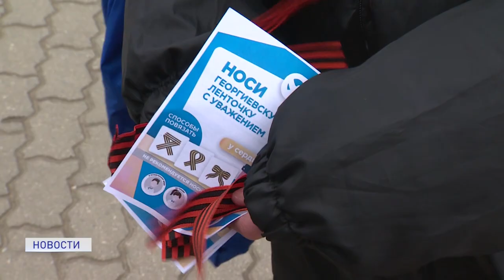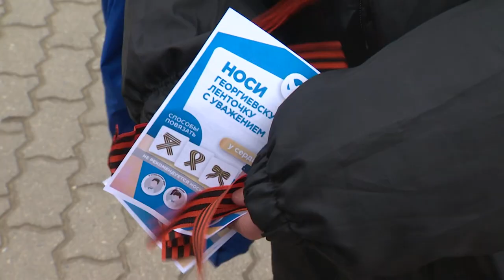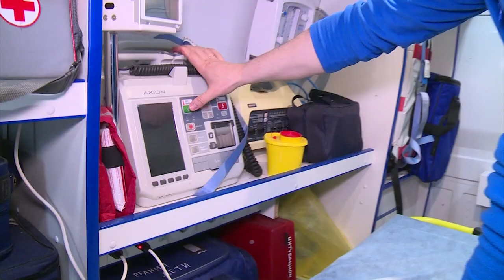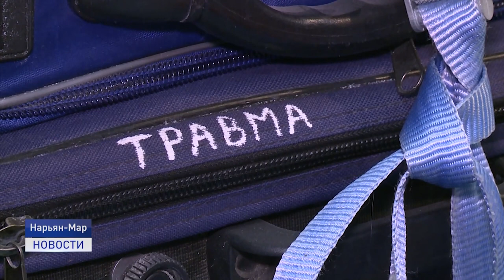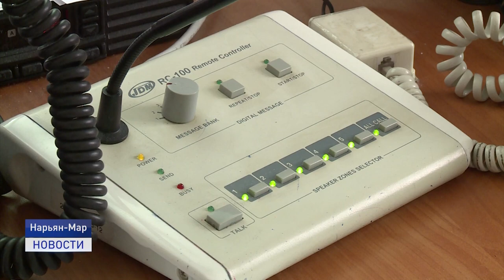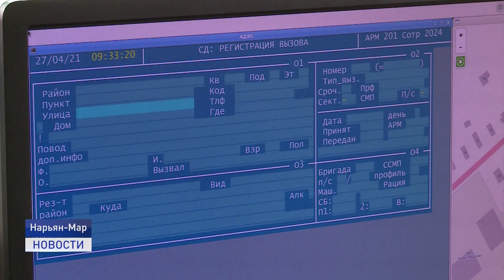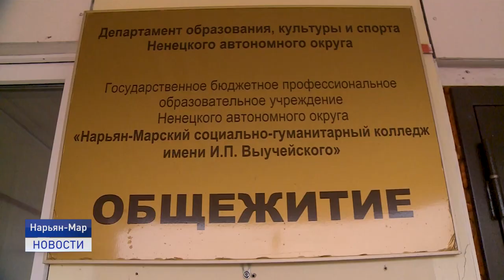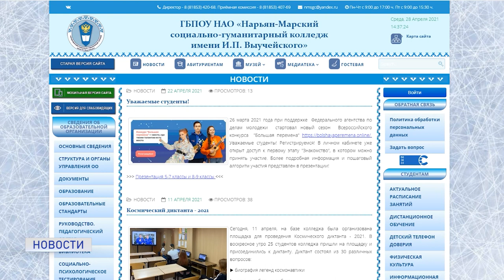Новости Ненецкого округа от 28.04.2021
28 апреля, впервые в этом году, работники Скорой помощи официально отмечают свой профессиональный праздник. О буднях скорой - в репортаже нашей программы.

Ненецкий автономный округ в преддверии празднования Дня Победы присоединился к Всероссийской акции "Георгиевская ленточка".

В Детско-юношеском центре «Лидер» прошёл открытый турнир по боксу. Приглашённым гостем соревнований, главным судьей стал чемпион мира по этому виду спорта Денис Лебедев.